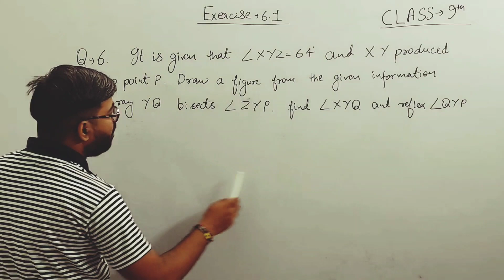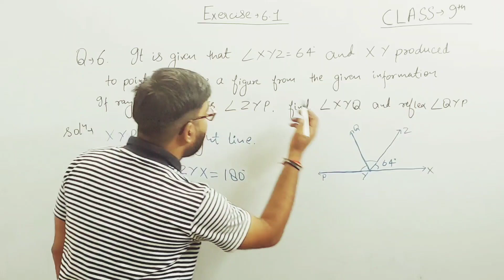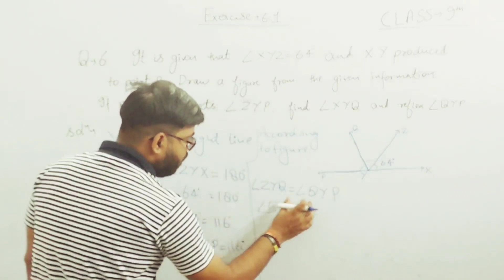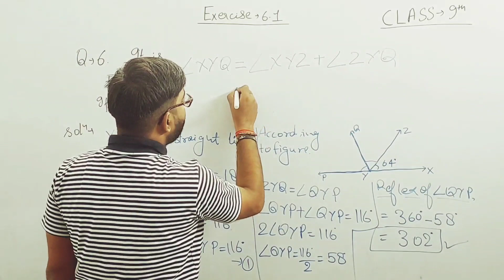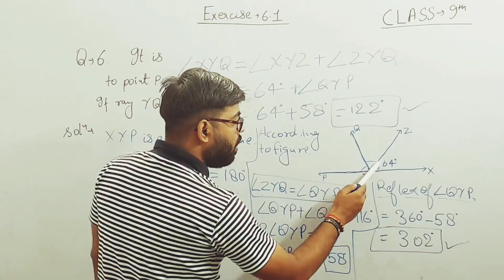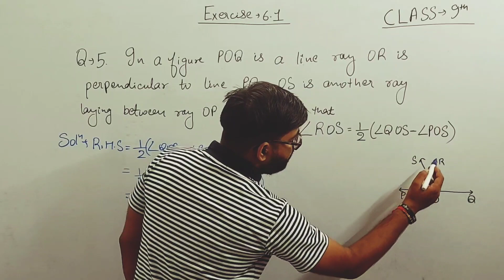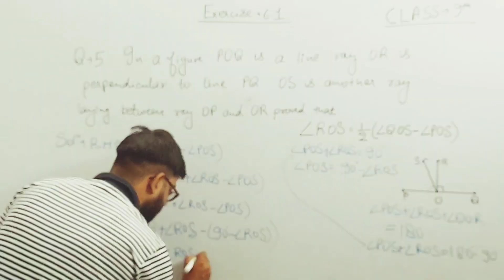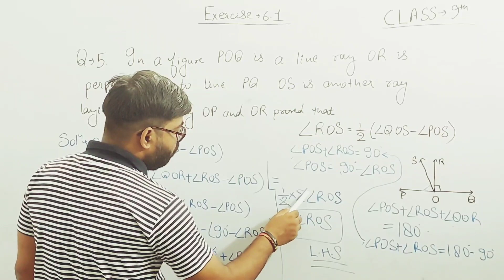Solution of Question 5 , 6 || Chapter 6 || Exercise 6.1 || Maths || Class 9th || Lec 5 || NCERT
📌 IN THIS LECTURE:

In this video I have discussed  solution of question 5 and 6 of Exercise 6.1 of chapter 6 for class 9th ncert